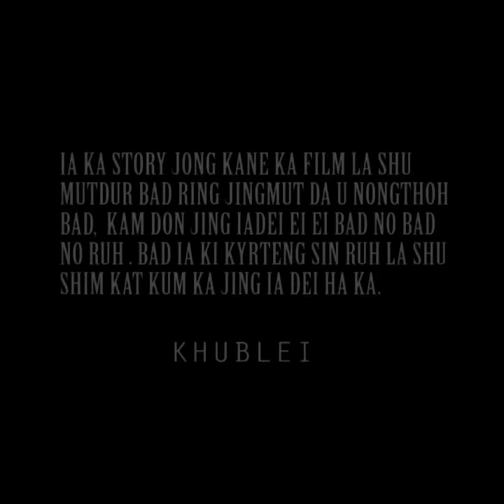Lai Ki Mynsiem - Khasi Film - Episode 1 : U N SUN | Music King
khasi i#Film#Movie#Laikimynsiem#UNSun#Musicking#episode1#Part1